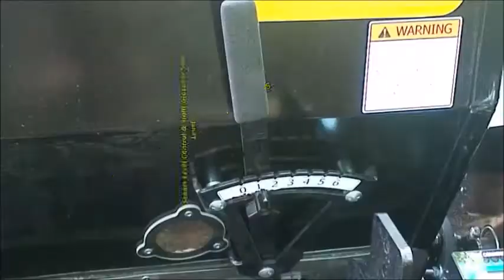Skid Steer and Tractor 3-Point Hitch Seeder